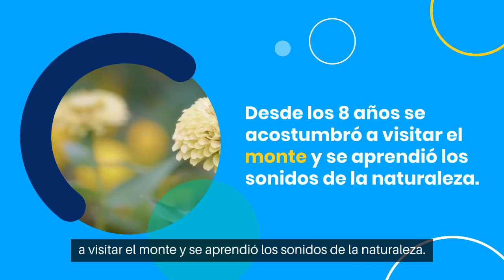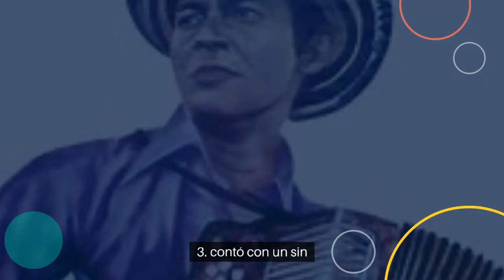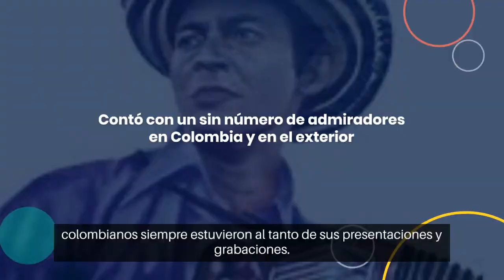Andrés Landero: "Él rey de la Cumbia"